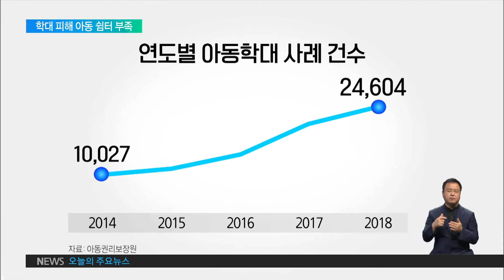2020. 06. 16 신고 늘어나는데‥피해 아동 쉼터 부족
최근 부모의 아동 학대 사건이 잇따라 발생하고 있습니다. 학대로 집을 떠나야 하는 상황에 놓인 아이에게는 안전하게 보호받을 공간이 절실합니다. 그런데도 학대 피해 아동을
보호하는 쉼터는 턱없이 부족한 실정입니다. 이상미 기자의 보도입니다.

[리포트]

경남 창녕에서 벌어진 아동 학대 사건.
초등학생인 딸에게 학대를 일삼았던 의붓 아버지는 구속됐고, 아이는 현재 쉼터에서 보호 중입니다. 쉼터에서는 학대 피해를 당한 아이를 안전하게 보호하는 심리상담과 치료도 합니다.
단순히 부모에게서 아이를 분리하는 데 그치지 않고, 몸과 마음을 빨리 회복할 수 있도록
돕는 것입니다.

인터뷰: 김정민 원장 / 학대 피해 아동 쉼터
"심리치료사가 배치가 돼 있기 때문에 그 선생님께서 전문성을 가지고 친구들에게 접근하기 때문에 그게 가장 일반 시설하고 다른 중요한 핵심이라고 보고요. 아이들의 심신을 어루만져주고, 회복을 빨리 할 수 있는 그런 지원 체계를…"

하지만 학대 피해 아동 쉼터는 전국적으로 72곳에 불과해, 도움이 필요한 아이들을 모두
수용하지 못하고 있습니다.
매년 아동 학대 사례는 꾸준히 늘어 2만4천여건을 넘겼습니다.
반면 쉼터에 머물 수 있는 아이는 천여명 수준입니다.
학대 피해 아동의 82%는 원래 가정으로 돌아갔고, 다시 학대를 당하는 비율은 10%에
달합니다.
정부는 지속적으로 학대 피해 아동 쉼터를 늘릴 계획이지만, 예산 확보에 어려움을 겪고
있습니다.  올해 예산에는 쉼터 4곳을 추가로 만들 수 있는 비용만 반영됐습니다.
2022년까지 쉼터 20곳을 더 만든다는 목표에 한참 못 미치는 수준입니다.

인터뷰: 보건복지부 관계자
"아동을 분리 보호를 해줘야 하거든요. 분리 보호를 할 수 있는 기반을 마련해야 하거든요.
 (그런데) 시설이 없으면 타 도로 가야 하고, 타 시군구로 가야 되고…"

아동 학대를 막기 위한 대책들이 쏟아지는 가운데, 피해를 입은 아이들을 보호하는 시설부터 마련해야 한다는 지적이 나옵니다.

EBS 뉴스 이상미입니다.